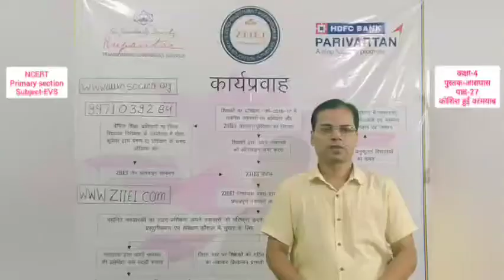NCERT Environmental Studies 4.27 कोशिश हुई कामयाब